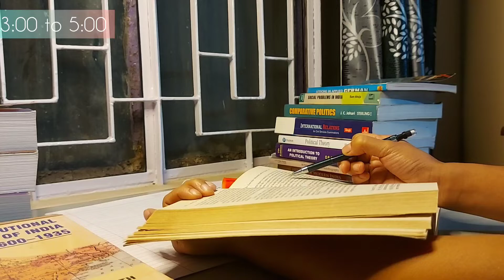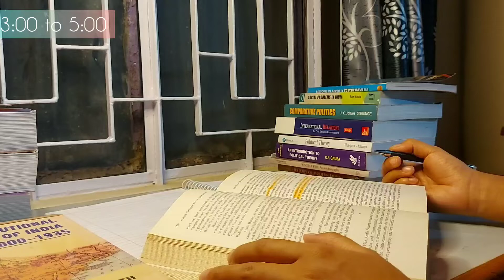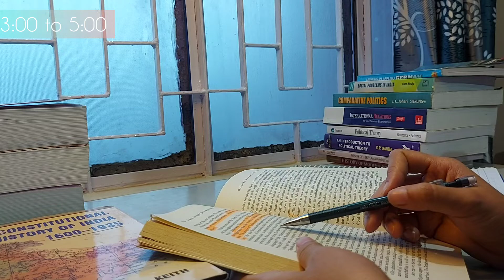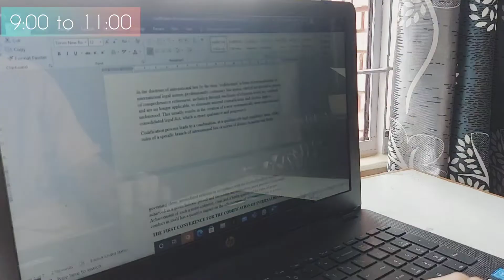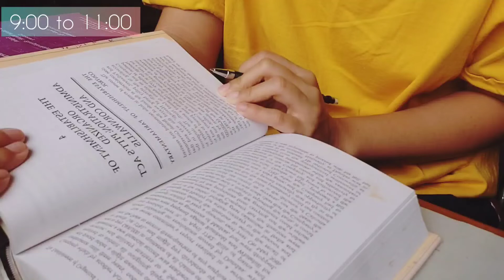Woke up at 3:00 AM to STUDY for UPSC | A Day in the life of upsc aspirant| UPSC VLOG-2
Woke up at 3:00 AM to STUDY for UPSC  | A Day in the life of upsc aspirant

Hello!! This is a studying for UPSC vlog, I hope you enjoy this vlog.

UPSC Prep Books:
👉Indian Polity (Laxmikanth):

👉ancient, medieval and modern history book combo (English):

👉Geography - NCERT Class 11th and 12th:

👉Economics NCERT:

👉Art and Culture - Nitin Singhania:

👉27 Years UPSC IAS/ IPS Prelims Topic-wise Solved Papers:

👉28 Years UPSC IAS/ IPS Prelims (CSAT) Topic -wise SolvedPapers 2:

upsc
current affairs for upsc
ias motivation
ias
upsc cse
upsc motivation
the hindu analysis
upsc topper
ias interview
upsc preparation
ips
upsc latest news
study motivation
ias preparation
upsc cse preparation
student life
delhi
csat upsc
exam
your upsc story
upsc syllabus
drishtiias
upsc exam
lbsnaa
drishti ias
upsc interview
best books for upsc
daily news analysis the hindu
the hindu newspaper analysis onlyias
upsc onlyias
upsc prelims
daily news analysis upsc
crack upsc cse
study vlog
upsc study at library
i woke up at 3 am to study for upsc
12 hours study vlog
a day in the life of an ias aspirant
economy current affairs ias
indian economy upsc
indian economy current affairs
prelims
upsc mains
upsc syllabus analysis
upsc syllabus 2022
upsc planning
upsc prep
upsc dream
upsc csat
upsc exam pattern, ias
upsc ias
upsc form
upsc interview
upsc exam
upsc preparation
upsc syllabus